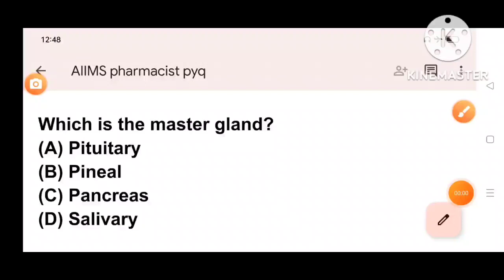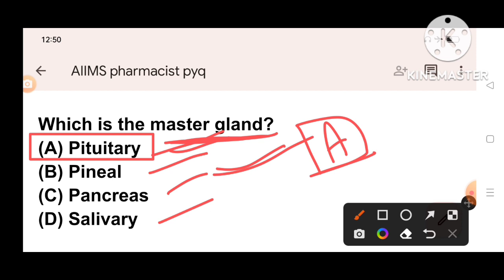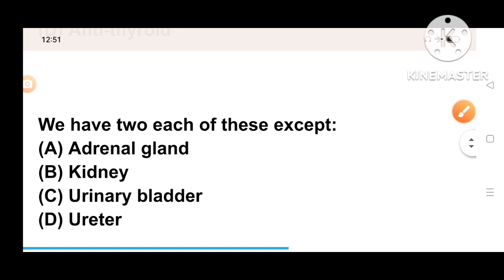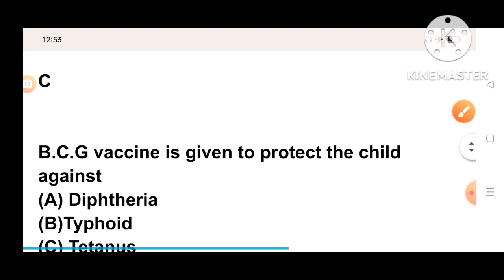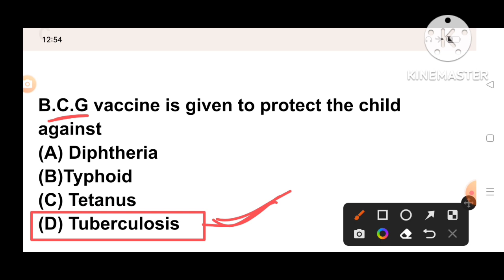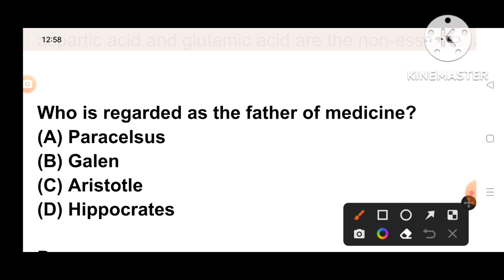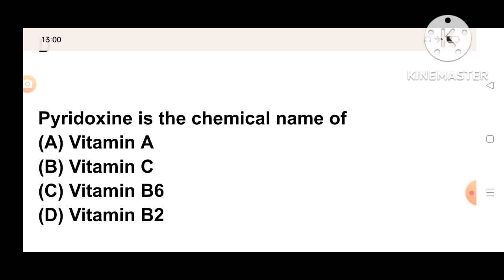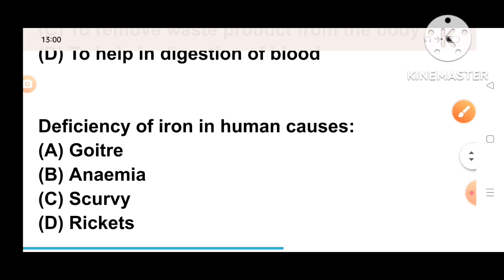AIIMS pharmacist question paper#previousyearquestionpaperofaiimspharmacistexam#pharmamcq